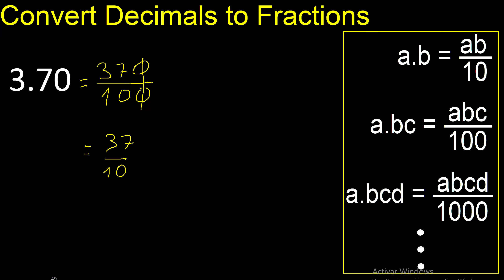Convert 3.70 to fraction . How to convert decimals to fractions . convert decimal 3,70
transform from decimal to fraction